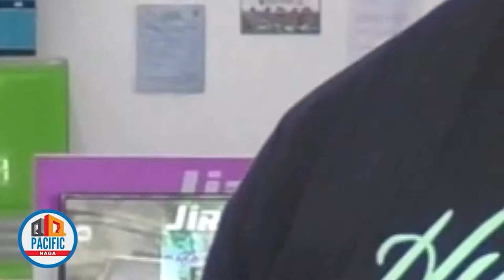42.6 MILYON HALAGA NG BINHI, ABONO AT GARDEN TOOLS IPINAMAHAGI NG DA-BICOL SA MGA MAGSASAKA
42.6 MILYON HALAGA NG BINHI, ABONO AT GARDEN TOOLS IPINAMAHAGI NG DA-BICOL SA MGA MAGSASAKA SA CAMARINES NORTE.